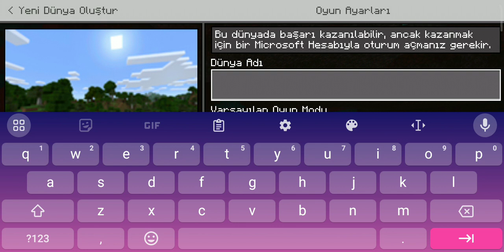50 abonem olunca canlı yayın olacaktır